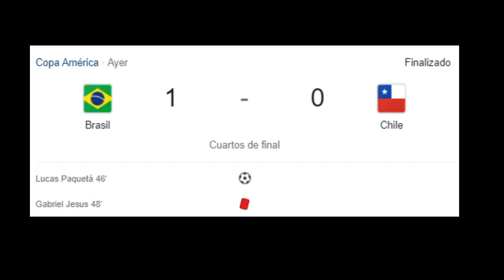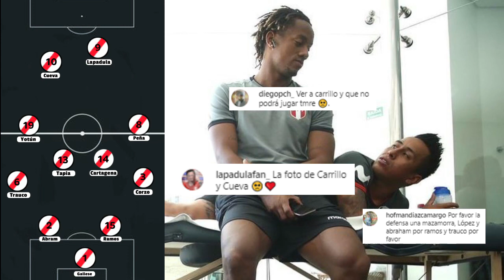¿CÓMO JUGAR SIN CARRILLO? | MIS ALTERNATIVAS CONTRA BRASIL | COPA AMÉRICA 2021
Con la ausencia de André Carrillo en la selección peruana, toca analizar las diferentes opciones que manejamos para el partido de mañana donde nos jugamos el pase a una nueva final de Copa América. Hoy les muestro mis alternativas para jugar sin Carrillo, al cual considero uno de los jugadores más importantes del equipo, sobre todo en desequilibrio y 1 contra 1, tenemos la opción de cambiar de sistema o de poner a otro jugador para que intente jugar en su lugar.